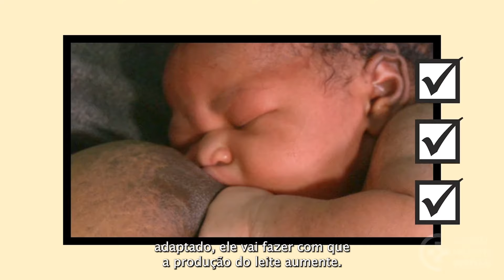Attaching Your Baby at the Breast (Portuguese) - Breastfeeding Series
Good attachment will help a baby get more milk and make breastfeeding more comfortable. This video shows why good attachment is so important to breastfeeding success and what a mother can do to deeply attach her baby to her breast.